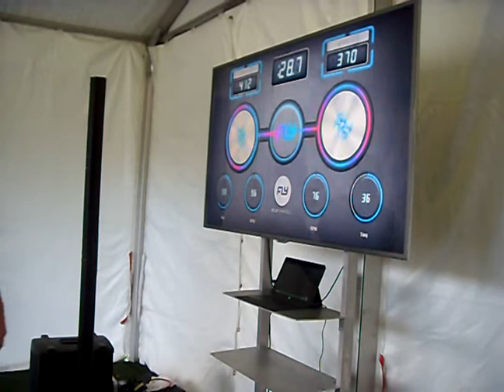INDURAIN vs PANTANI avant 1998 TDF juste training ^^ france tour (velo cyclisme bike win sex) ;r